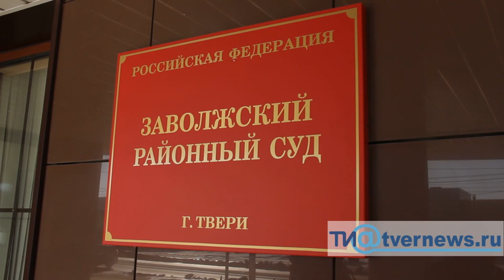Бывший федеральный судья, сбивший в Твери женщину с коляской, при камерах попросил прощения у постра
Бывший федеральный судья, сбивший в Твери женщину с коляской, при камерах попросил прощения у пострадавшей